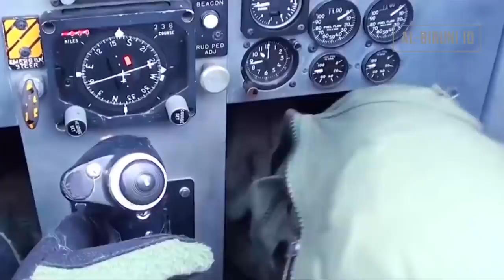[FULL] Kekuatan Angkatan Udara Singapura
Video diatas adalah sekilas tentang kekuatan angkatan udara Singapura atau lebih dikenal dengan nama Republic Of Singapore Air Force. Jika dilihat dari teritorial negaranya yang kecil tapi Singapura memiliki kekuatan angkatan udara yang lumayan kuat.
Untuk pembahasan setiap pesawatnya akan kami bahas secepatnya.